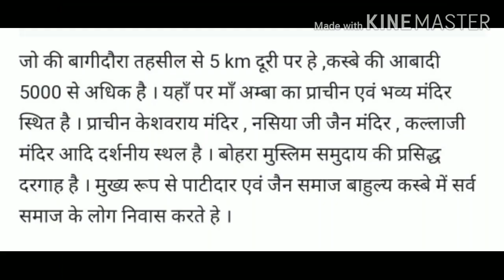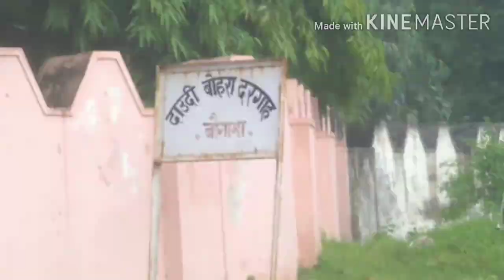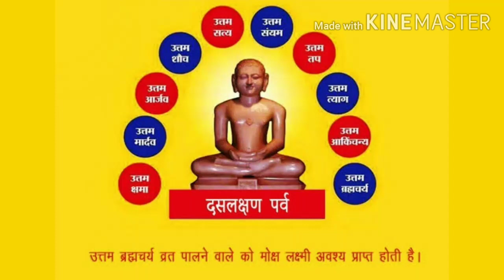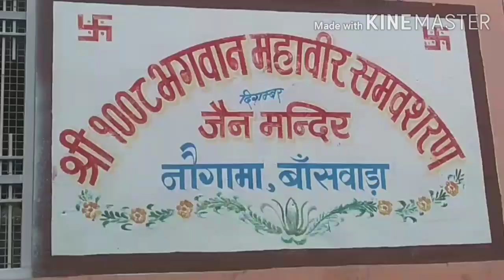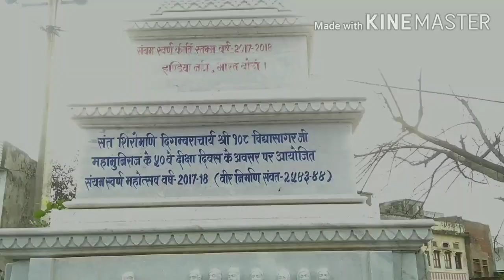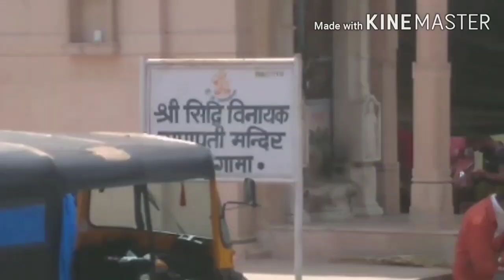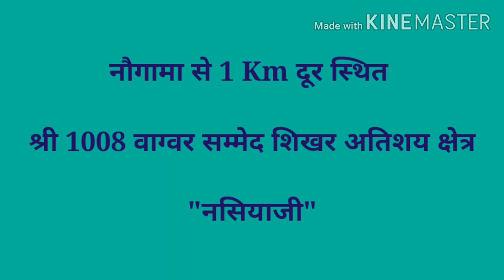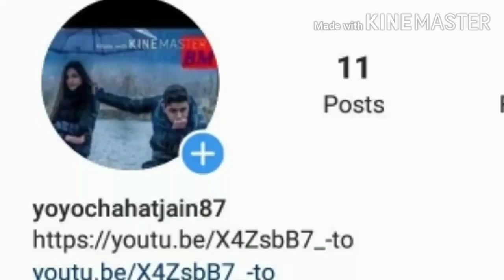Naugama Vlog (Directed By - Yo Yo Chahat Jain 🇮🇳)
Different Camera Shots, 24+Different Locations And Including Some Videos And Photos.
Details - 1-8-2020 Mahurat Shot And Uploaded On 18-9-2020

Special Thanks To - All Bollywood songs And All Bhajans.
1) Shree Siddhivinayak Mantra (Amitabh Bachchan)
2) Duniya Chale Na Shree Ram Ke Bina (Jai Shankar Chaudhary, Tripti Shakya)
3) Shree Mahaveer Amritvani (Anuradha Paudwal Ji)
4) Mera Bhola Hai Bhandari (Hansraj Raghuwanshi & Suresh Verma)
5) Barah Bhavna(Rakesh Ji Kala)
6) India Ki Sabse Khoobsurat Azan(MashaAllah -YouTubeCh.)
7) Namokar Mahamantra (Music by - Late Shree Raveendra Ji Jain, Singer- Lata Mangeshkar)
8) Maa Jeevdani (Ashit Desai Ji)

All Bollywood songs=
1) All Is Well (3 Idiots) - Sonu Nigam And Team
2) Chandi Ki Daal Par - Hello Brother (Salman Khan)
3) Amadavaad No Heritage Garbo (Devang Patel & Suchita Vyas) Music- Parth Thakkar
4) No Copyrights Music
Were Included In My Very Beautiful Creation.